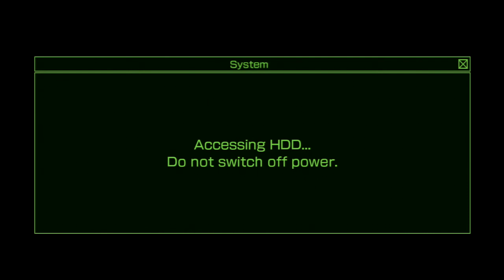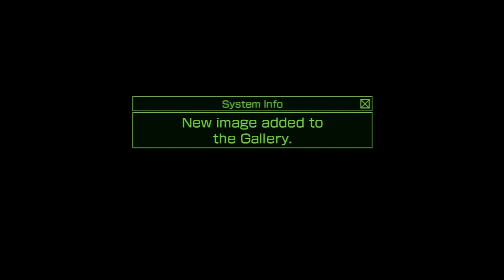Vampire Rain Altered Species - Stage 4: " Unidentified + Tutorial 6 + Trial 1 Hard Mode "